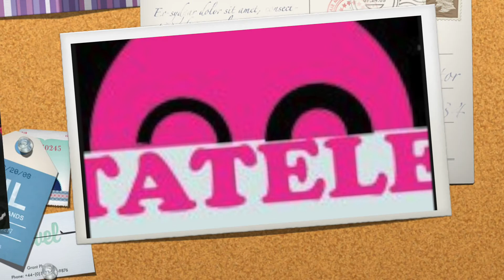Video servicio social 3 0